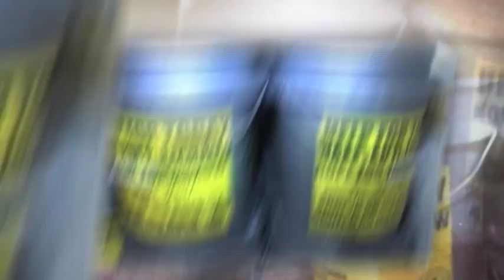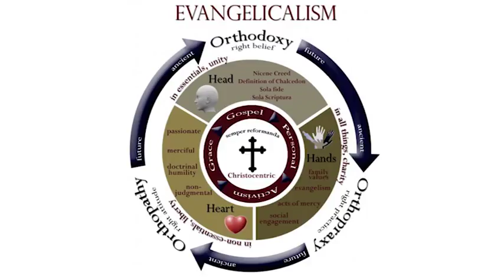"Head, Heart, and Hands"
Pastor Kenneth Bent